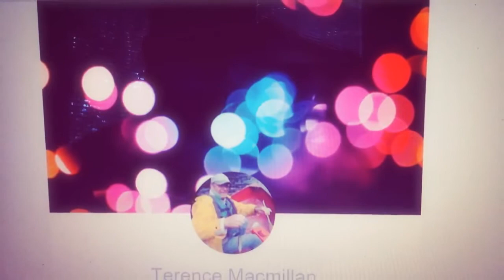Terry MacMillan builds and restores vintage clocks.
@StudioInverness on twitter. By appointment 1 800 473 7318.